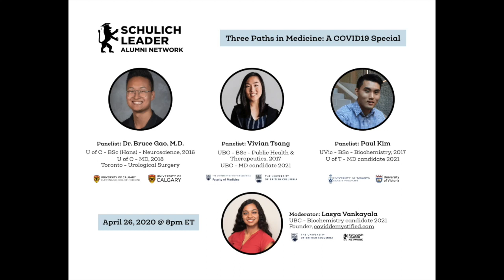COVID 19 Feature - Three Paths in Medicine - Schulich Leader Alumni Panel (4/26/20)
Panelists:
1) Dr. Bruce Gao, 2012 Schulich Leader | BSc (Hons) - Neuroscience, 2016 (UCalgary) | MD, 2018 (UCalgary)
2) Vivian Tsang, 2013 Schulich Leader | BSc - Public Health & Therapeutics, 2017 (UBC) | MD, 2021 (UBC)
3) Paul Kim, 2013 Schulich Leader | BSc - Biochemistry, 2017 | MD, 2021(U of T)

Moderator: Lasya Vakayala, Biochemistry candidate 2021 (UBC) | 2015 Schulich Leader